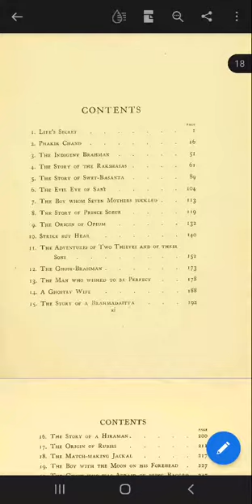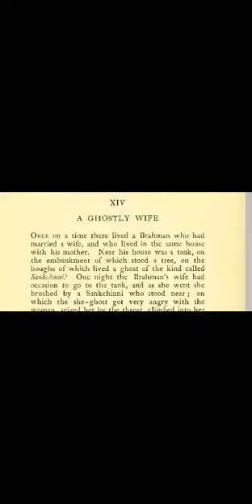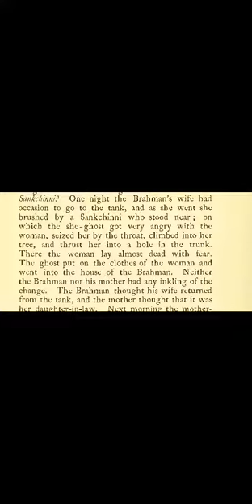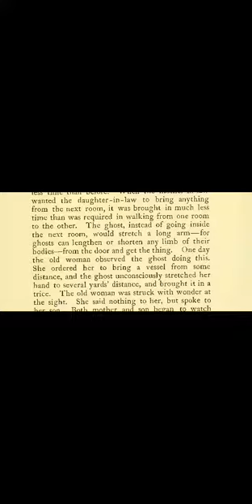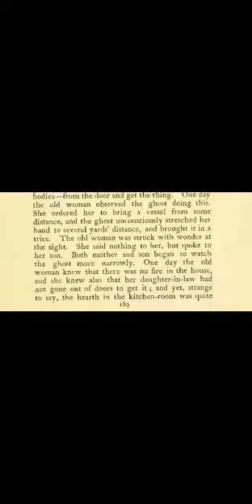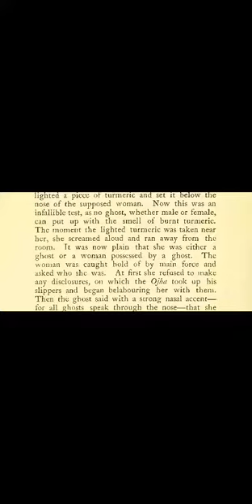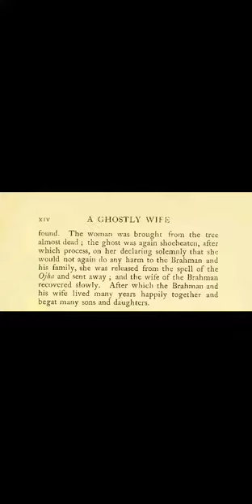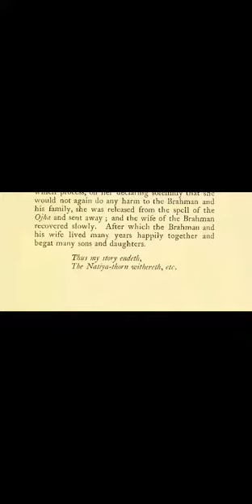A Ghostly Wife by Rev. Lal Bihari Dey